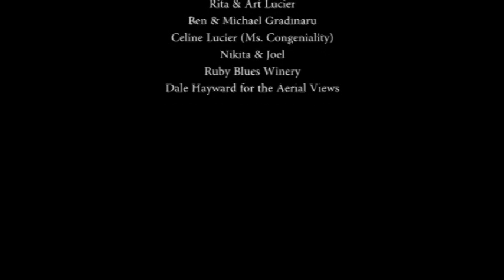Lovely Okanagan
Penticton and surrounding areas highlighted as Gillian Russell and Brian Russell perform 'Lovely Okanagan'. Lyrics: Kat Lucier
Video: Memory Train Multimedia - Diane Harrison